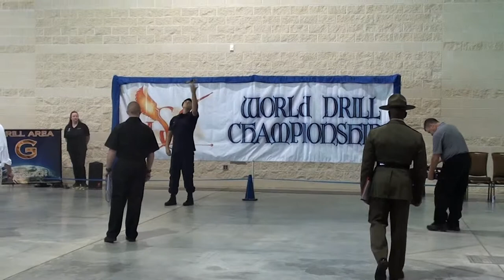Kyle O'leary - 2012 - Solo - World Drill Championships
The
            World
  Drill Championships
~Dare Mighty Things~